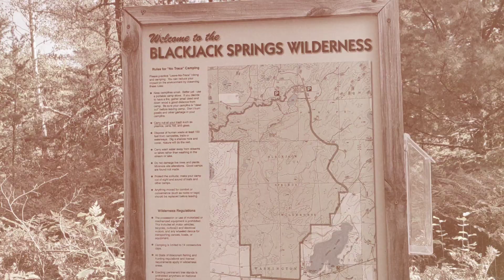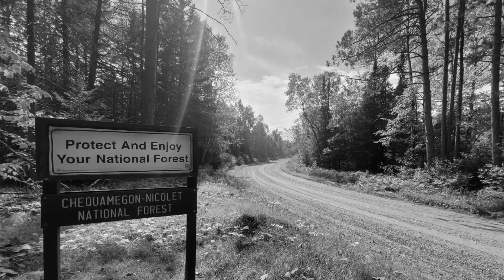Blackjack Springs Wilderness - Chequamegon Nicolet National Forest WI Hike - Whispering Lake Trail